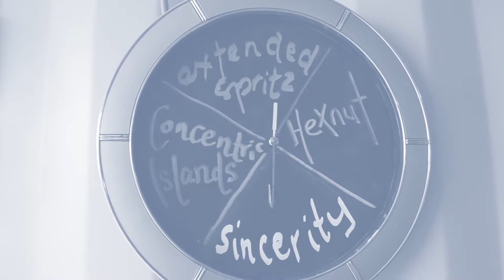Mistranslation Laboratory Wellington 2017 Video Documentary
Video documentary by James Hutchinson and Jeffrey Holdaway of the Wellington performances of “Mistranslation Laboratory”, March 2017.